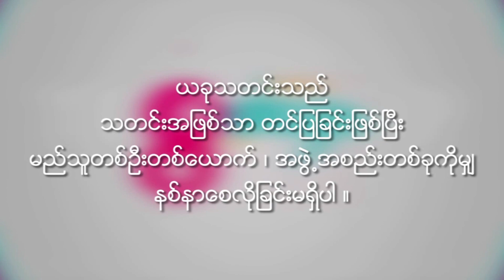Khin Zar Chi Kyaw